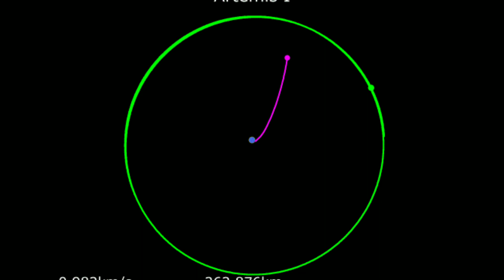Artemis 1 kya hai?